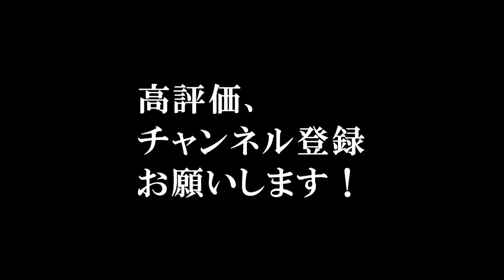【怖い話】 ルルナル お昼の怪談 10月12日 【怪談,睡眠用,作業用,朗読つめあわせ,オカルト,ホラー,都市伝説】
※字幕なしです。まだ試行錯誤の段階なので安定せずに申し訳ありません。

ＯＰ              　　　　00:00

『田んぼの神様』　　　　　00:27～

『ドッペルゲンガー』　　　04:19～

関連リンク
◆ルルナルTwitter